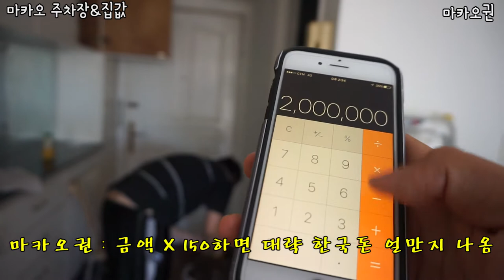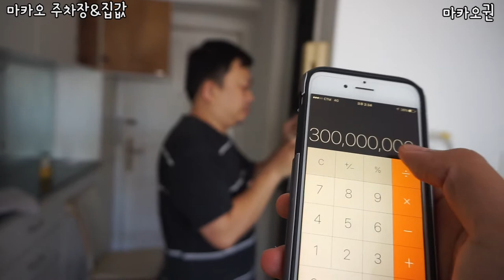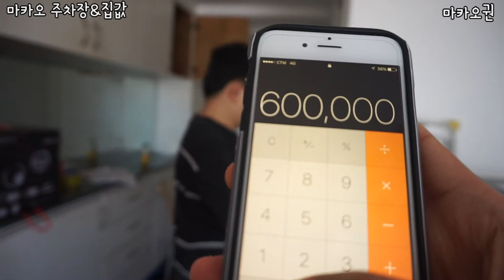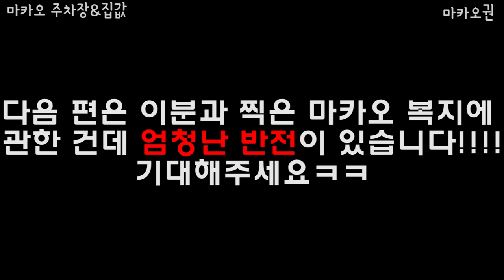믿기지 않는 주차장과 집 가격..실화냐 车是三千万韩币，车位是几个亿的城市?!那买房子会多少钱呢?!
마카오 첨 왔을 때 찍은 영상입니다.현지인분 말 그대로 번역한건데 약간의 과장도 있지만 실제로 주차장과 집 값 장난아닙니다. ㅎㄷㄷ